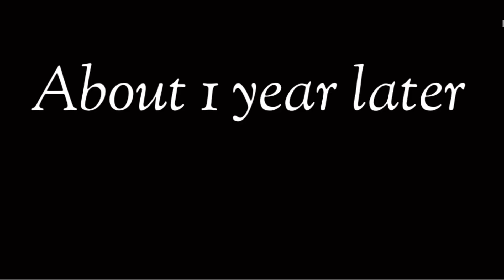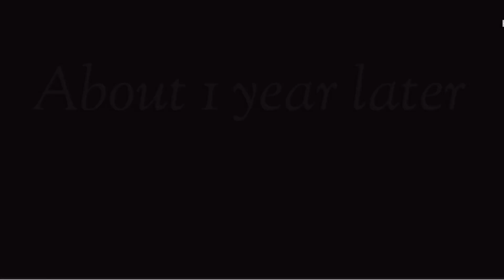HermitCraft Au backstory ~ep 14~ {Evil x/Xenon}